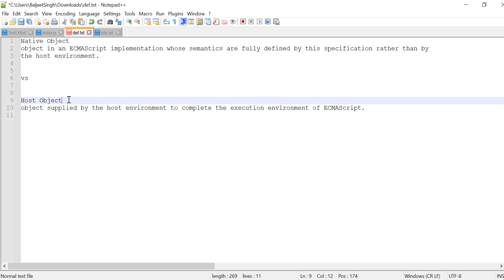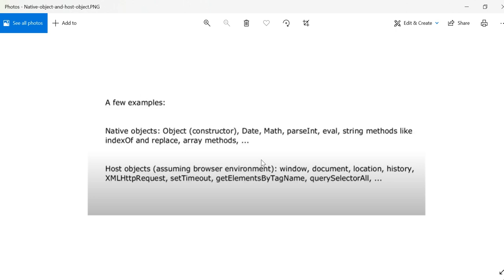Native Object and Host Object in JavaScript | Advanced JavaScript in Tutorial in Hindi #30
Native Object and Host Object in JavaScript,
Advanced JavaScript in Tutorial in Hindi